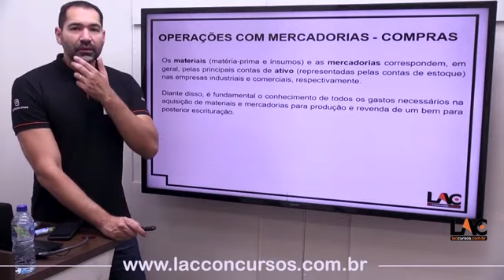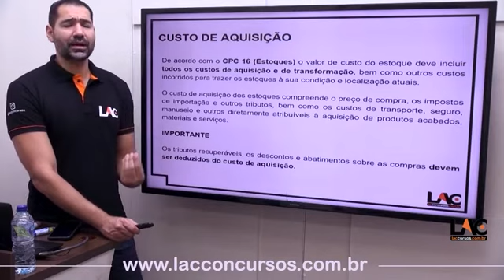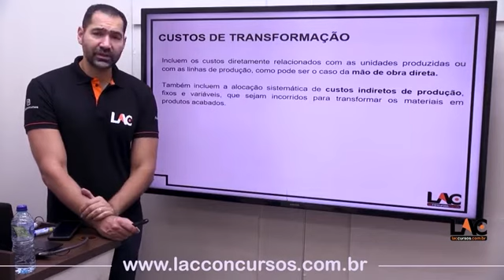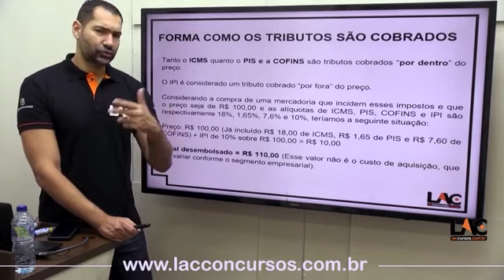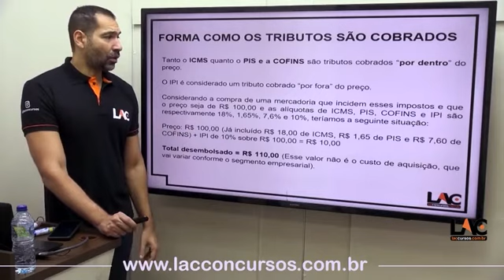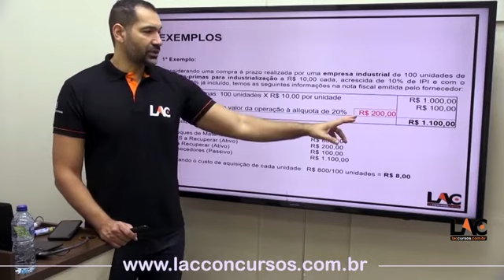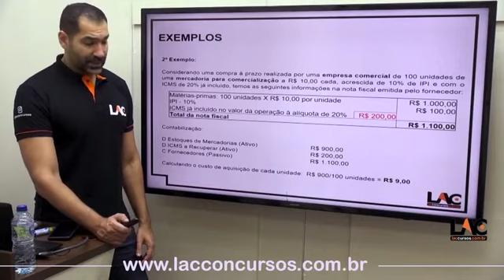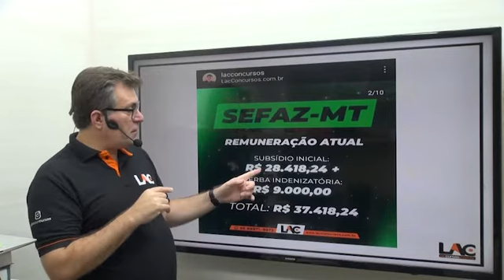SEFAZ MT 2022 Contabilidade Geral Lançamentos Contábeis Parte 5 Aula 121 160